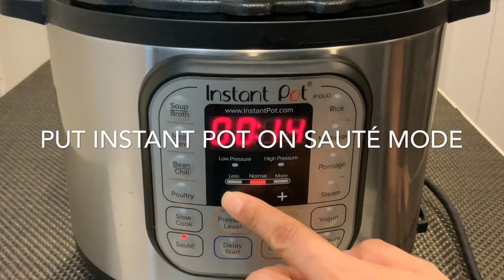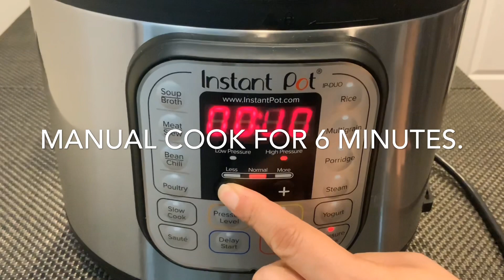Pork Steak ala Bistek | How To Cook Using Instant Pot | Pinoy Flavor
Ingredients:
- 1/2 cup water
- 1 tbsp. cooking oil
- 1/2 cup soy sauce
- 1 lemon
- 1 tbsp. sugar
- 2 large onions (cut in rings)
- 1 lb. pork steak

*saute mode 10 minutes
*pressure cook 6 minutes
*npr 10 minutes
*saute mode 4 minutes

As PINOYs living abroad, we’ve decided this 2019 to take part and join this FLAVORful community to share our simple, healthy and easy to do kitchen recipes with our relatives, all Filipinos living abroad and to the public.